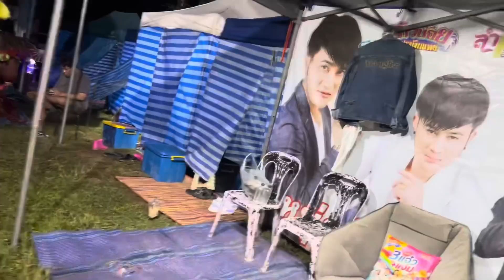อุ๋งอิ๋ง-พ่อโจ เกือบตกคิวเเสดง ....